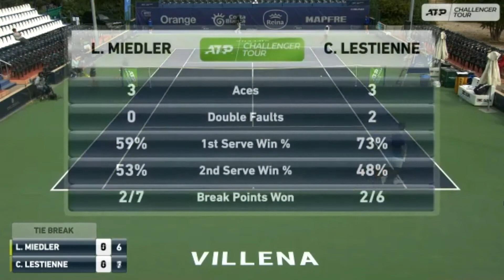Lucas Miedler (AUT) vs Constant Lestienne (FRA) Alicante challenger 2021 QuarterFinal